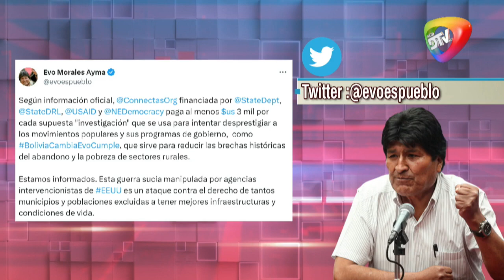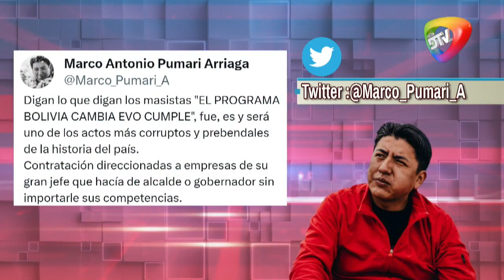🔥"BOLVIA SE CONSOLIDA COMO MAYOR RESERVA DEL MUNDO CON 23 MM DE TN. DE:LITIO" NOTICIERO RED DTV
"BOLVIA SE CONSOLIDA COMC MAYOR RESERVA DEL MUNDO CON 23 MM DE TN. DE:LITIO"